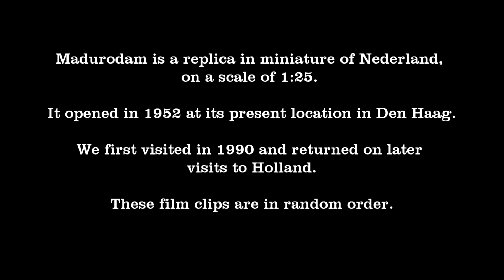MADURODAM - NETHERLANDS IN MINATURE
Madurodam is a replica-in-miniature of Nederland, on a scale of 1:25. It opened in 1952 at its present location in Den Haag. We first visited in 1990 and returned on later visits to Holland. These film clips are in a random order. To see more of my films, search Graham Wilcox, click my photo and open a playlist. I do appreciate comments.